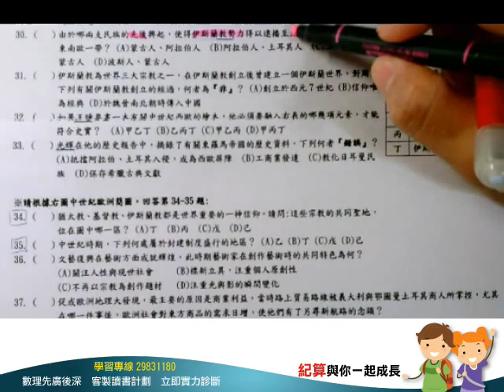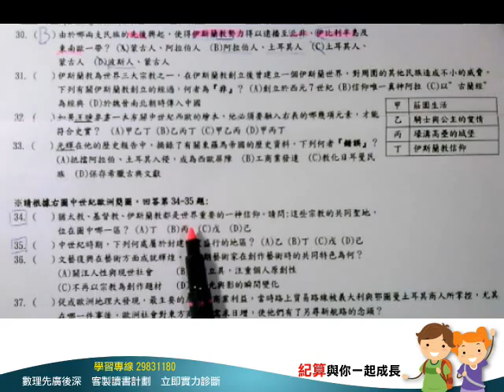[三重明志國中, 學社會, 社會家教, 紀算補習班](103年明志九上第二次段考歷史選擇30)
(1)本講解為紀算補習班邀請何展源老師, 協助拍攝明志九上第二次段考社會科講解解活動, 歡迎同學多加利用
(2)其中29,34,35因題目缺圖, 故省略